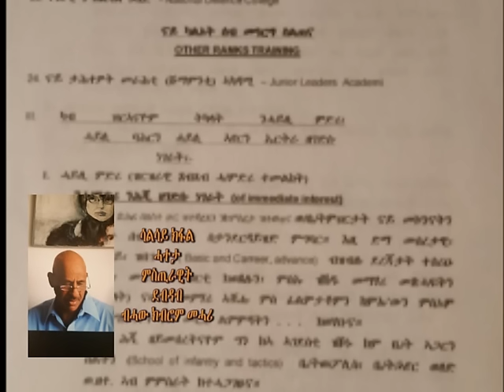Tv Sened Eritra 12 February 2017 The secret letter by Kebrom Mehari Part III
Tv Sened Eritra 12 February 2017  The secret letter by Kebrom Mehari Part III. The revision of  books of Ato Alemseged Tesfay.

Tv Sened Antonio Tesfay